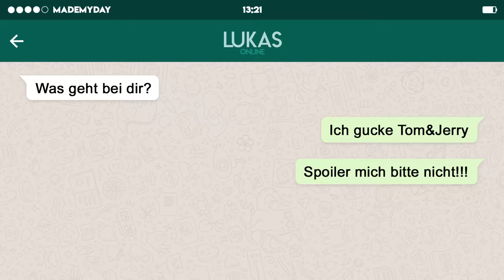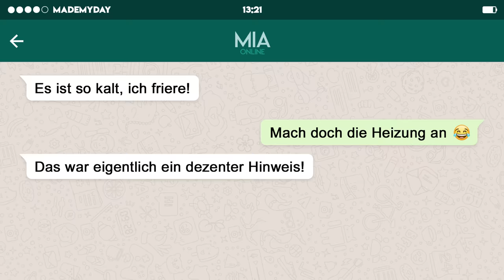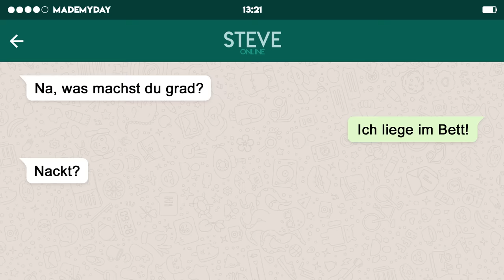10 WhatsApp FAILS, die SO NICHT passieren dürfen!